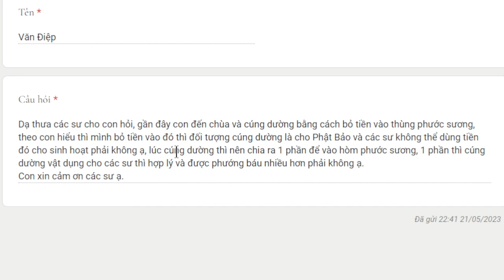2027. Phân loại cúng dường cho chùa